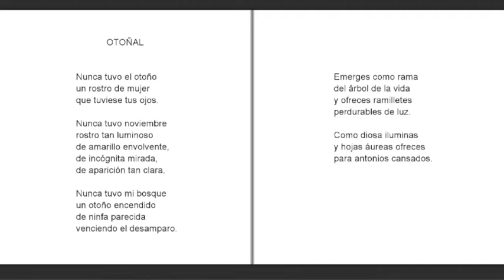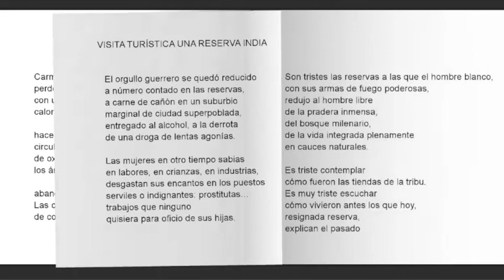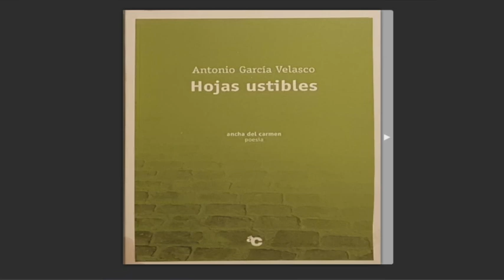"Hojas ustibles" Antonio García Velasco (España)